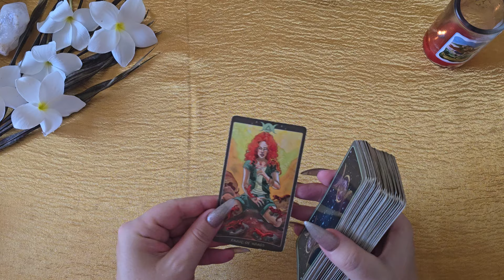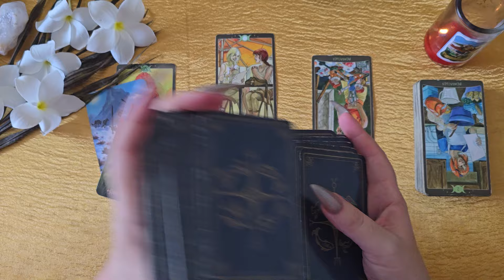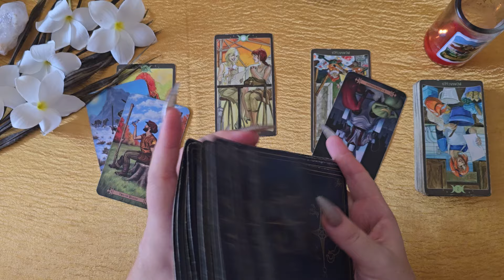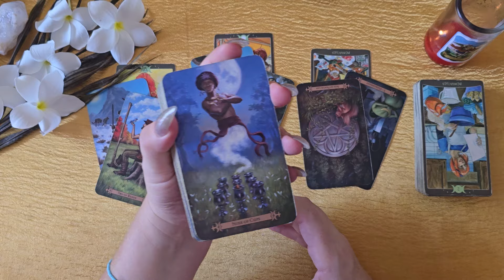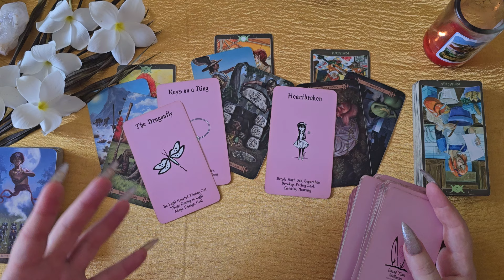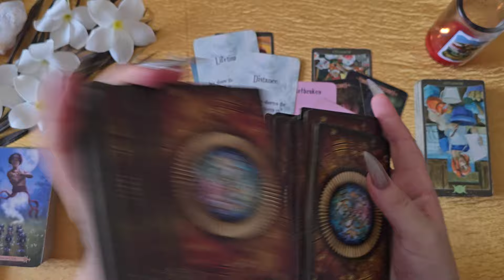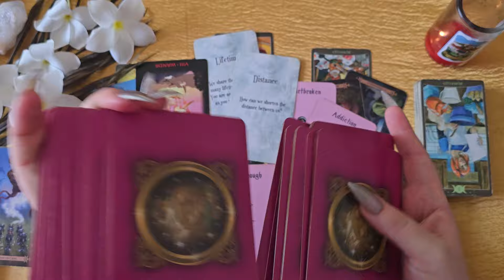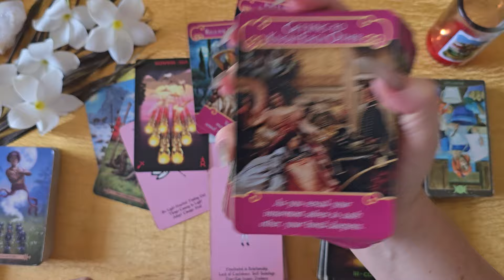Pisces BONUS❤️They're Coming On Strong, Pisces❤️You Vs. Them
This is a tarot reading for Pisces.

Your Next Lover Twin Flames Exposed: Etsy
Messages of Love